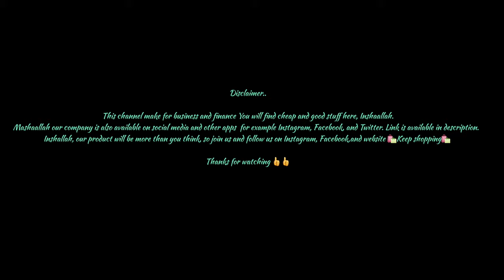branded shoes(part2) order number in description..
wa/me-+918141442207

Instagram.I'm on Instagram as @all.in.1.collection.313. Install the app to follow my photos and videos.

and somebody add in my group for daily updates so click the link..👍👍